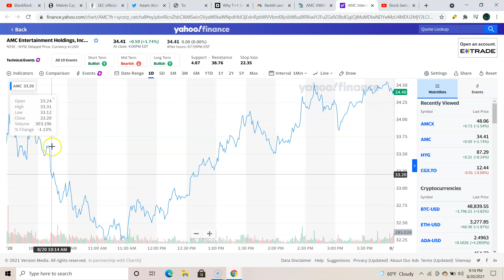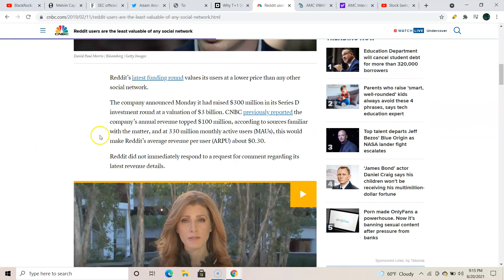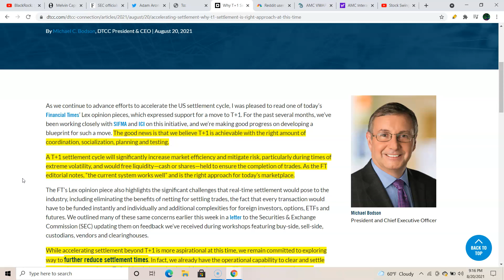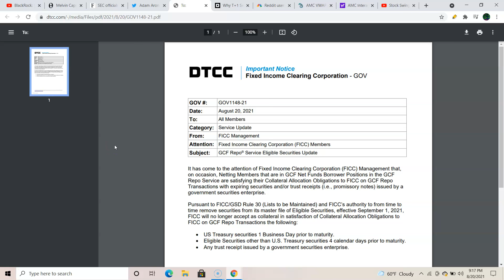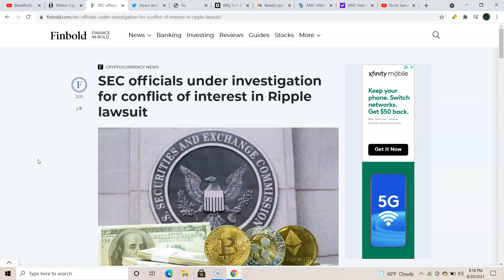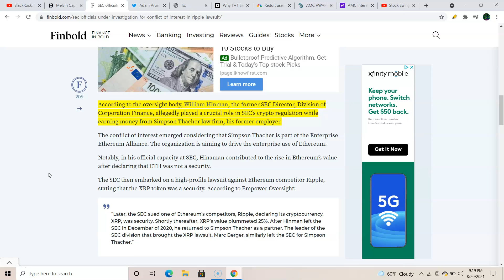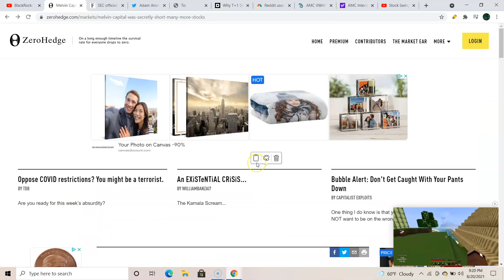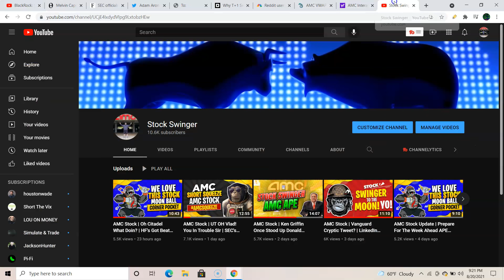AMC Stock Update | BlackRock: The Company That Owns The World | SEC Officials Under Investigation